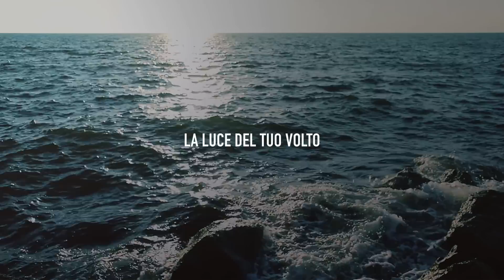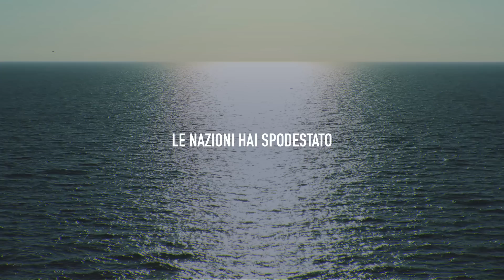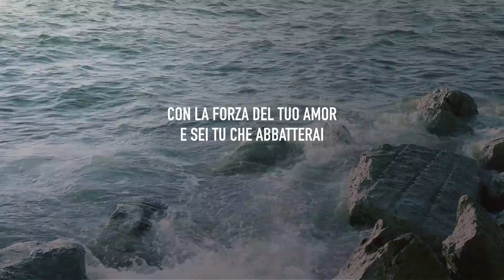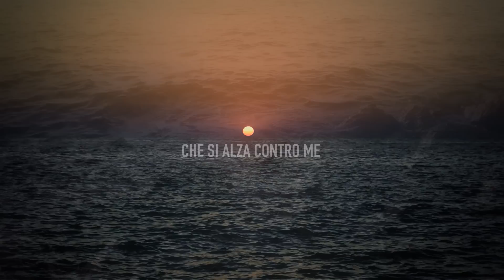Movimento JABEZ - SALMO 44 ( Official Lyric Video ) 2016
Video Lyric ufficiale del brano "Salmo 44"
(presente nell'album "conquisterò per Te" - 2013)